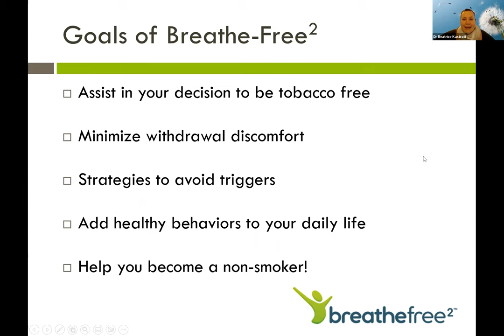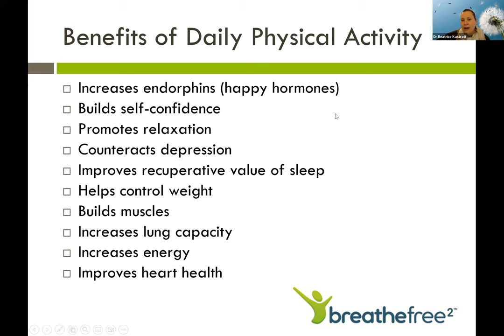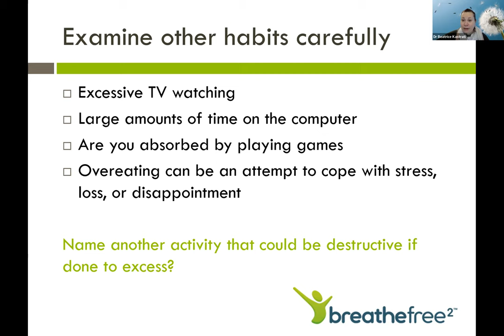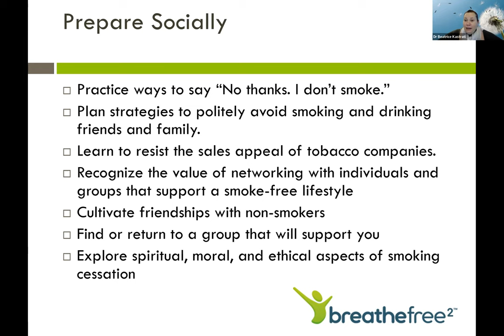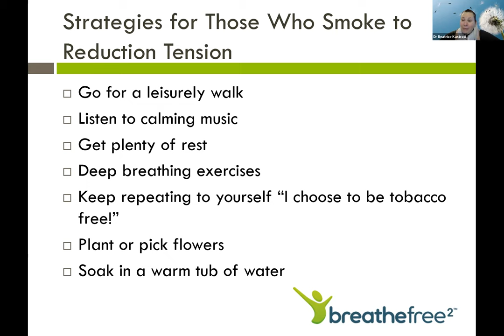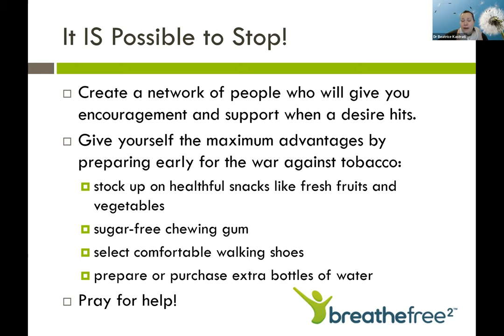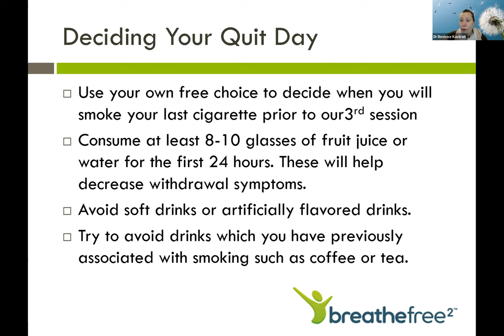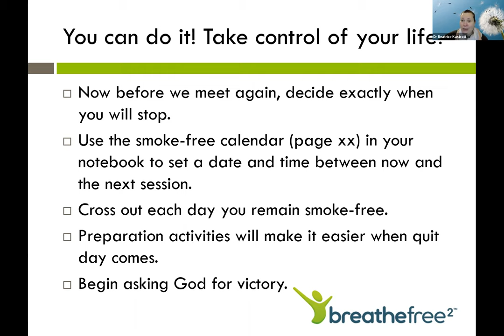No Butts About It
Surveys show that most smokers would like to quit – but it can be extremely hard, and most are looking for a magic pill. Smoking is a very complex behaviour influenced by physical, mental, emotional, and social factors, with the major control influenced by nicotine.

Join us as Dr Beatrice Kastrati shares how you can quit smoking by applying the principles that she shares in this presentation.

Here is the link to the Breathe Free 2.0 program that she refers

This presentation supplements the free online Your Health course.

For more free health resources and courses go to Health & Wellness